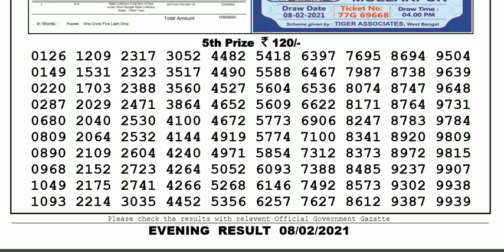Lottery Sambad Lottery Live 08.00pm 08.02.21 Nagaland State Lottery Result gdn